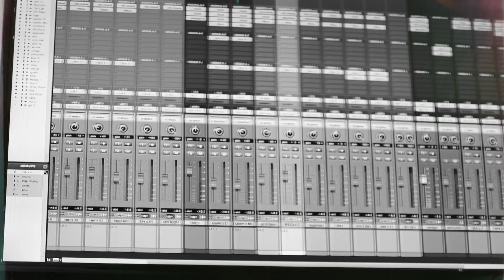Regulo Caro Entrevista A Emilio Garra